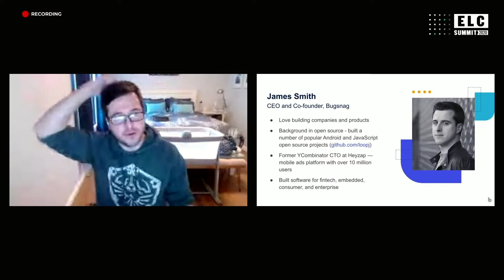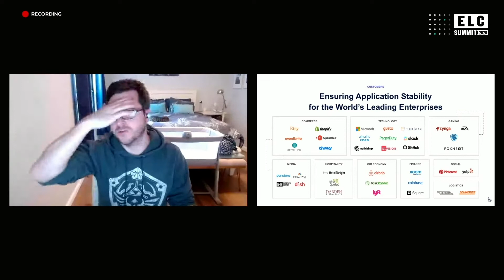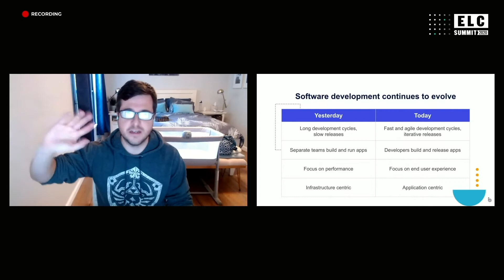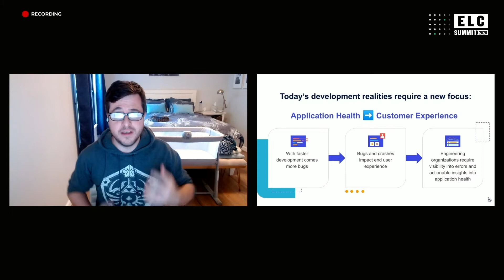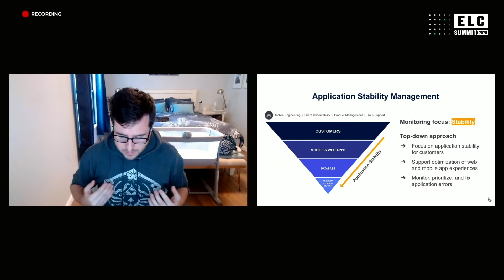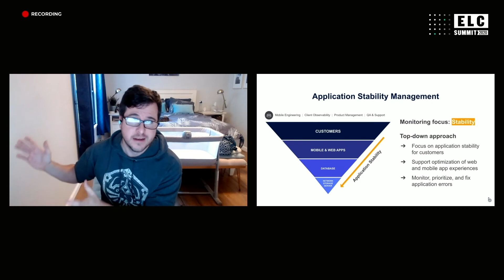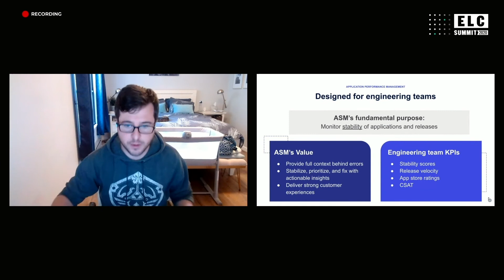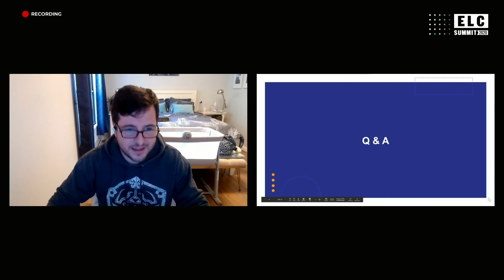ELC Summit 2020: Application Performance Management ≠ Application Stability Management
Have you ever tried to hammer a nail with a pair of pliers? While you may succeed eventually, the process is inefficient and frustrating because you’re using the wrong tool. The same holds true for developers who try to work with application performance management (APM) solutions to monitor mobile and web applications. Because these solutions are designed for DevOps and infrastructure teams to monitor backend systems and performance, they don’t provide the insights developers need into release stability, errors, and how these are impacting the customer experience.

Then there are application stability management (ASM) solutions, which are built specifically for engineering organizations. ASM provides actionable insights into how stable the application is, where bugs exist, and how to improve the end user experience. Join James Smith, CEO of Bugsnag, as he explains the differences between the two solutions and outlines the benefits organizations can achieve when APM and ASM are provided to the right teams.